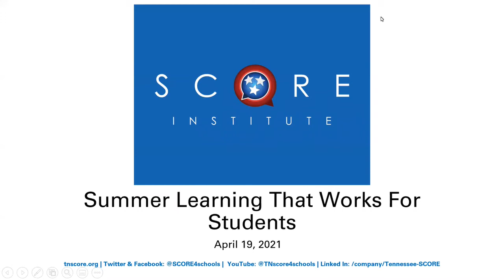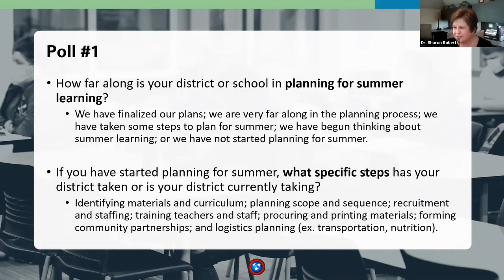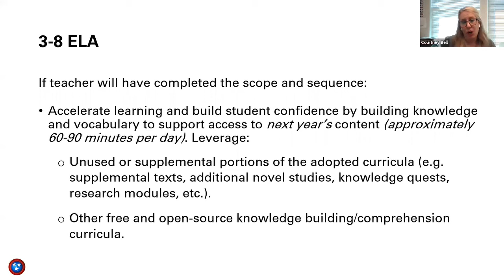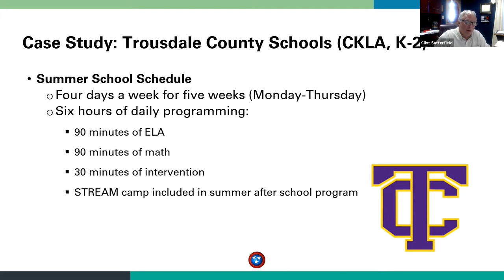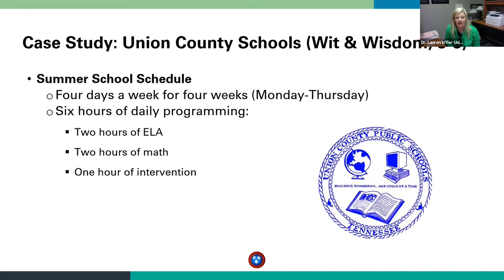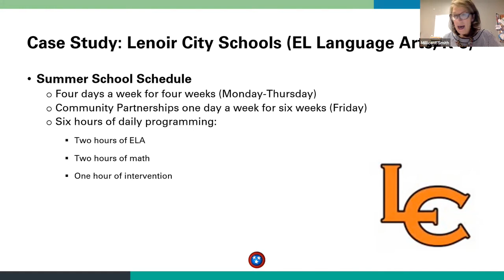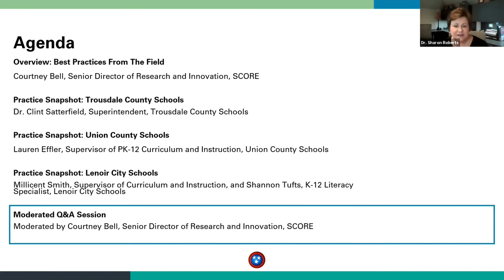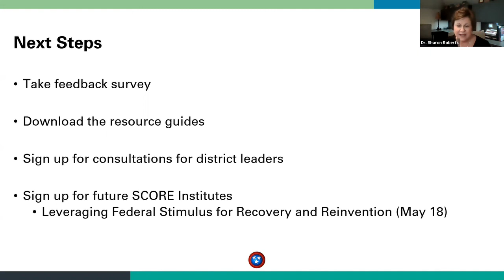SCORE Institute: Summer Learning That Works For Students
How to plan content for summer learning camps using high-quality curriculum, with presentations from three Tennessee districts.